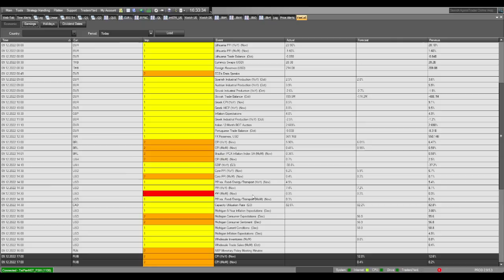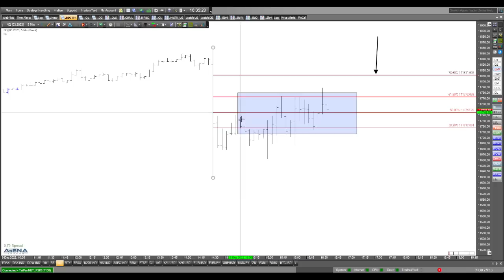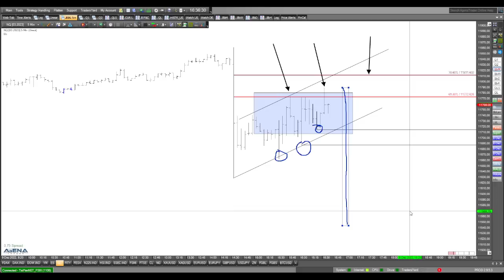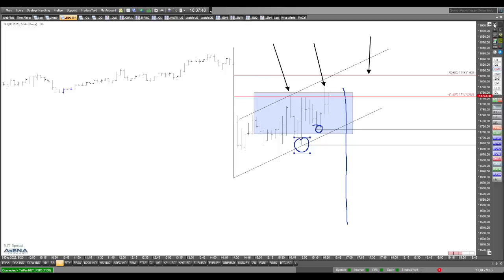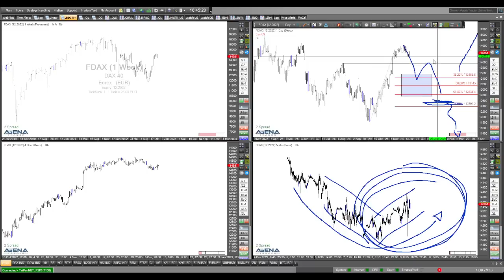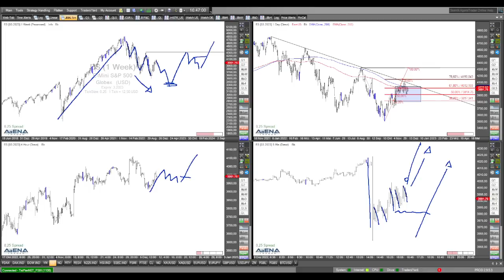Marktreaktion nach Erzeugerpreisen - und nun?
Nach den US-Erzeugerpreisen von 14:30 gab es den Abrutsch bei den Aktienindizes, und jetzt die wacklige Erholung. Sehen wir also in Kürze einen weiteren Abrutsch?